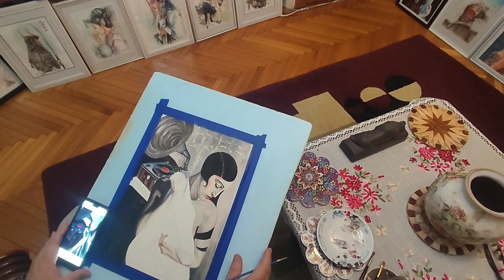Chocolate Retro "-watercolor cotton cold pressed paper.Reproducere după Slava Fokk.2023#watercolor